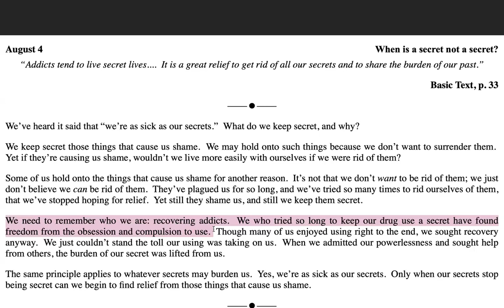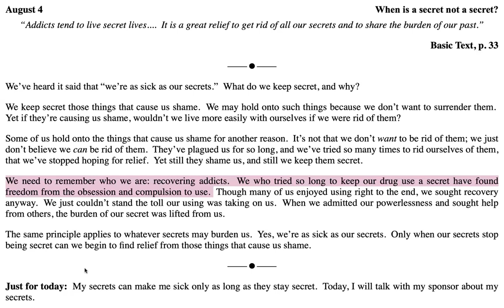August 4th -Just for Today Reading .Credits: NA World Services, Inc.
August 4

When is a secret not a secret?

“Addicts tend to live secret lives. It is a great relief to get rid of all our secrets and to share the burden of our past.”

We’ve heard it said that “we’re as sick as our secrets.”  What do we keep secret, and why?

We keep secret those things that cause us shame.  We may hold onto such things because we don’t want to surrender them.  Yet if they’re causing us shame, wouldn’t we live more easily with ourselves if we were rid of them?

Some of us hold onto the things that cause us shame for another reason.  It’s not that we don’t want to be rid of them; we just don’t believe we can be rid of them.  They’ve plagued us for so long, and we’ve tried so many times to rid ourselves of them, that we’ve stopped hoping for relief.  Yet still they shame us, and still we keep them secret.

We need to remember who we are: recovering addicts.  We who tried so long to keep our drug use a secret have found freedom from the obsession and compulsion to use.  Though many of us enjoyed using right to the end, we sought recovery anyway.  We just couldn’t stand the toll our using was taking on us.  When we admitted our powerlessness and sought help from others, the burden of our secret was lifted from us.

The same principle applies to whatever secrets may burden us.  Yes, we’re as sick as our secrets.  Only when our secrets stop being secret can we begin to find relief from those things that cause us shame.

Just for today:  My secrets can make me sick only as long as they stay secret.

9am (EDT) Wake Up Manhattan: 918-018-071  no passcode M-F Only